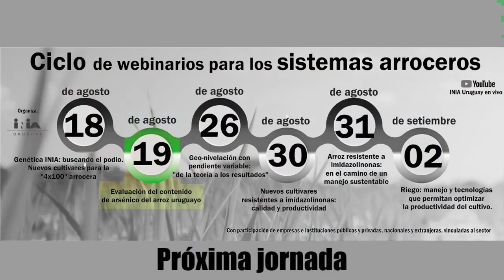Genética INIA: buscando el podio. Nuevos cultivares para la "4x100" arrocera. Preguntas y final.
Exposición realizada en el marco del webinario “Genética INIA: buscando el podio. Nuevos cultivares para la "4x100" arrocera” ) Dentro del ciclo 2021 de webinarios para los sistemas arroceros